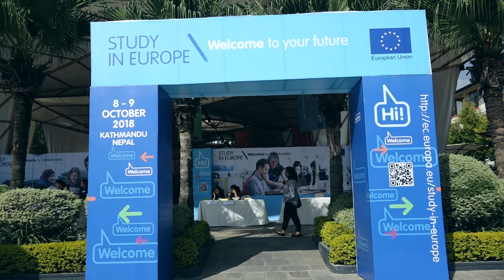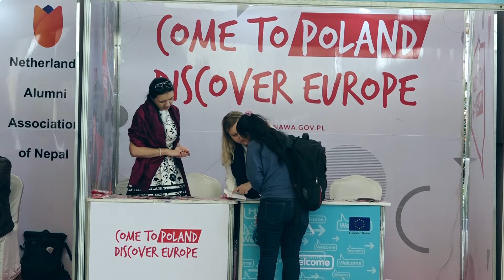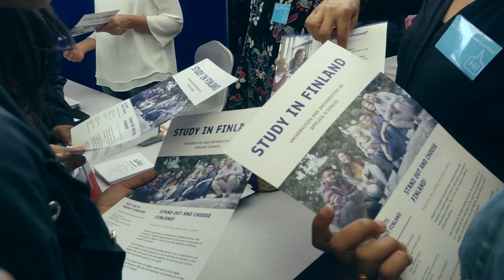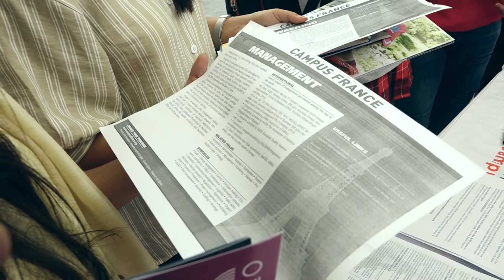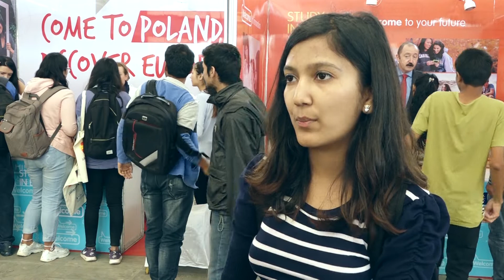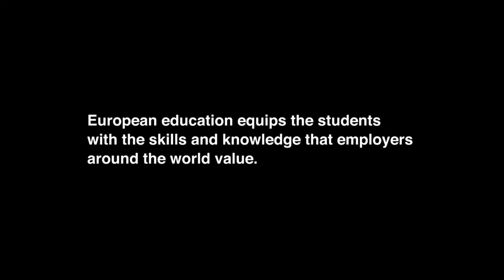Study in Europe 2018 Fair in Nepal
EU in Nepal organised an education fair titled “Study in Europe” on 8th and 9th October 2018 at Hotel Annapurna, Durbarmarg, Kathmandu. The fair offered Nepali students a chance to learn about the immense opportunities for higher_education that Europe offers at little or no cost.

The fair was attended by highly reputed universities from Finland, France, Germany, Hungary, Netherlands, UK, Spain and Poland. The Universities briefed the Nepali students about the wide range of programmes to choose from, along with the various scholarship schemes offered to foreign students. The fair also included presentations from the past recipients of the Erasmus scholarships who familiarised the attendees with the scholarship, its application procedure including tips as to how effectively write the motivation letter.

Europe offers not only great potential in education, but may function as a ladder on which to build your career as well. European education equips the students with skills and knowledge that employers around the world value. In fact, European degrees are considered some of the most marketable in the world.